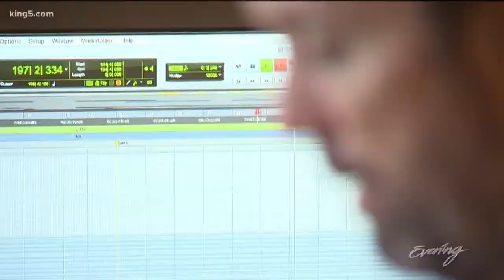'Epoch' is Mateo Messina's 20th annual concert benefiting Seattle Children's - KING 5 Evening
"I'm calling it Epoch, not epic but epoch e-p-o-c-h. It's basically about what is significant in a lifetime," Messina said.